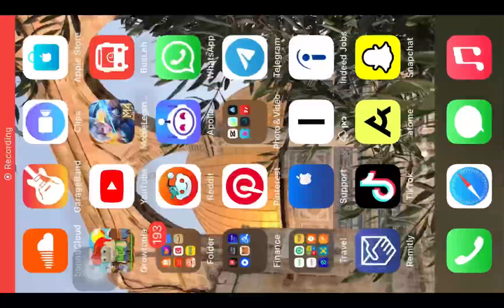Growtopia - How to: Building WOTD world and WON… again! | EgyptianArchitecture